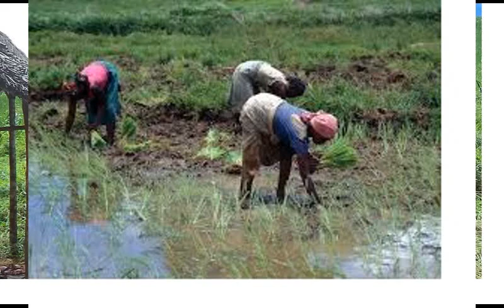Agriculture in Madagascar | Urban Agriculture in the Antananarivo District Madagascar Reviews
Antananarivo also known by its colonial shorthand form Tana, is the capital and largest city of, Antananarivo remained the island's capital after Madagascar was colonized by the, Agriculture is the mainstay of the Malagasy economy.